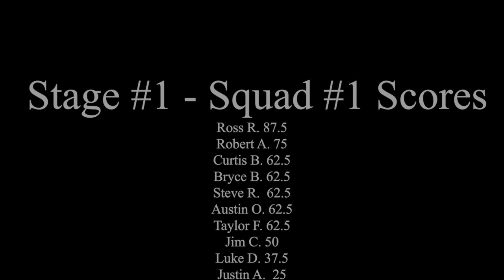May Precision Rifle Series Stage #3 Roof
Stage 3 Roof Top
May 2014 Utah Precision Rifle Series, North Springs Range  - Price, Utah.

Shooting from a simulated roof top at two target locations.
Location #1 - 87 yards steep angle at four 2-3 inch round swingers
Location #2 - 123 yards 6 swingers from 1.5" to 8"
Must hit to advance to the next target.
1 minuted 40 second time limit